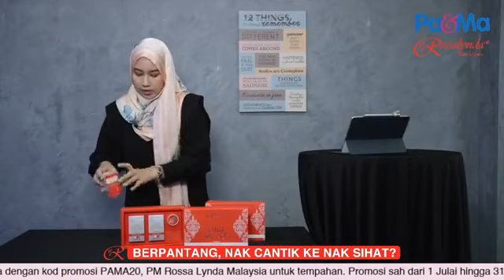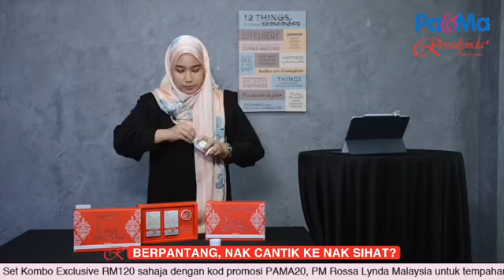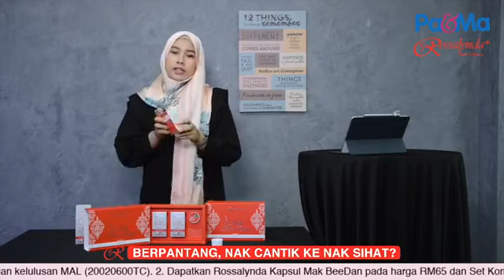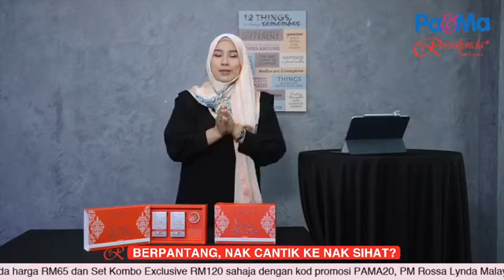Pa&Ma Bersama Mummy Fatin l Berpantang Nak Cantik Ke Nak Sihat?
Berpantang antara tempoh yang sangat penting untuk ibu memulihkan badan selepas 9 bulan mengandung dan seharian menahan sakit bersalin. Ibu juga harus tahu penjagaan diri dalam pantang yang betul supaya tubuh badan kembali sihat. Pilihan Pa&Ma Minggu Ini Di bawakan Oleh Rossalynda Kapsul Mak BeeDan.
119,117
People reached
2,765
Engagements

Boost Post